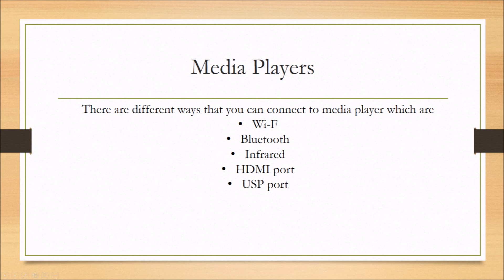MEDIA PLAYERS | Edexcel GCSE ICT Revision 2017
A revision video for Edexcel GCSE ICT revision in 2017, made by students of Ken Stimpson Community School. This video's topic is media players.